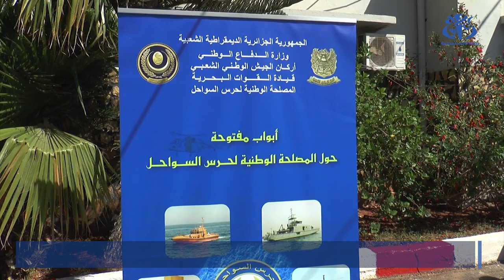وهران: انطلاق فعاليات الأبواب المفتوحة على المصلحة الوطنية لحرس السواحل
وهران (وأج) - انطلقت فعاليات الأبواب المفتوحة على المصلحة الوطنية لحرس السواحل على مستوى المجموعة الإقليمية لحرس السواحل لوهران بالناحية العسكرية الثانية، و التي تهدف الى التعريف بمهام الجهاز في عدة مجالات منها الأمن البحري والشرطة البحرية والإدارة البحرية .